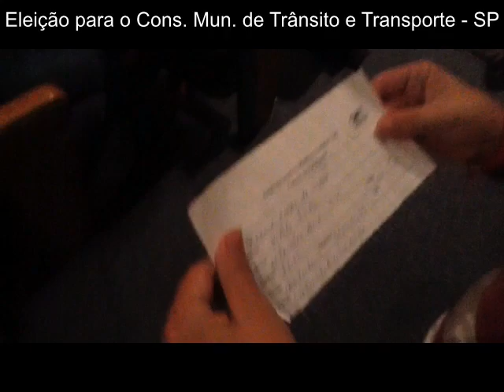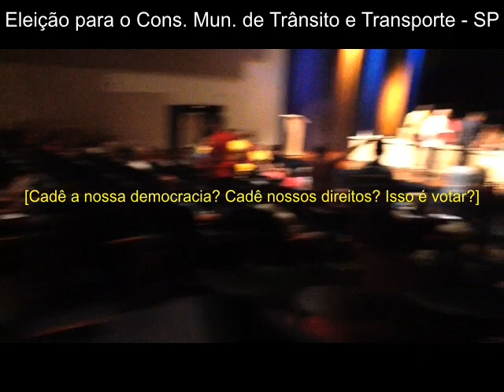CMTT 2 - "Todo o povo sabe que tá errado"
Mais um trecho da eleição do representante dos Movimentos Sociais para o Conselho Municipal de Trânsito e Transporte. (Primeira parte As imagens da desorganização e a revolta dos presentes falam por si.

Destaques:

- Aos 2:15, depois de ter dito que a votação estava encerrada, o condutor do processo queria reabrir para duas pessoas. A plateia protestou e ele voltou atrás.

- 5:58: "Só aqui candidato distribui cédula" (umas das maiores queixas dos presentes: depois da falta de cédulas, candidatos ajudaram a distribuir filipetas para quem não tinha votado - e entregavam várias para um mesmo eleitor).

- 6:48 - Eleitor reclama que em nenhum momento pediram para conferir seu título de eleitor e RG. Outros na plateia dizem o mesmo.